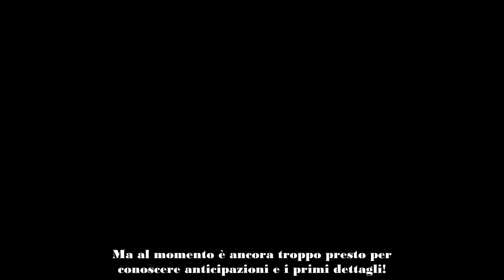Grande Fratello, parla Daria Bignardi “Il primo GF è stato un…”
In una recente intervista, l’ex conduttrice del Grande Fratello Daria Bignardi ha svelato un retroscena sul reality.

Anche l’ultima edizione del Grande Fratello è ormai giunta al termine da circa un mese. Il pubblico di Canale Cinque non vede l’ora di scoprire cosa si prospetta nella nuova che partirà a settembre, quali sono le novità all’orizzonte e chi saranno i protagonisti tra nip e vip. Ma al momento è ancora troppo presto per conoscere anticipazioni e i primi dettagli!